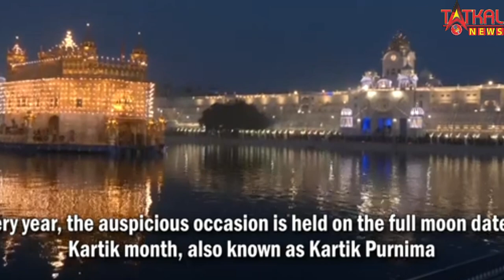Guru Nanak Jayanti 2023: Amritsar में Golden Temple में बड़ी संख्या में श्रद्धालु पहुंचे